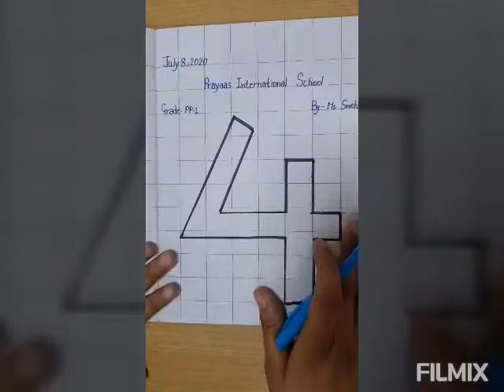Learn No. 4